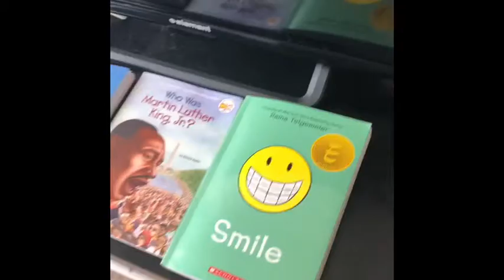Clean with me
Cleaning Tamari and Skylar room